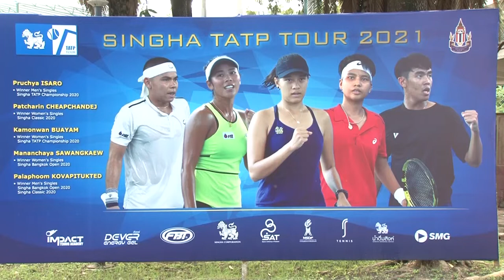ภาพข่าวการแข่งขันเทนนิสอาชีพสิงห์สิงห์ทีเอทีพีแชมป์เปี้ยนชิพ วันที่ 23 ตุลาคม 2564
1. จิรัฏฐ์ นวสิริสมบูรณ์ ,ณัฐนนท์ กัจฉปานันท์
แชมป์ชายคู่
2.ชมภู่ทิพย์ จันดาเขต , ณัฐนิดา หลวงแนม
แชมป์หญิงคู่